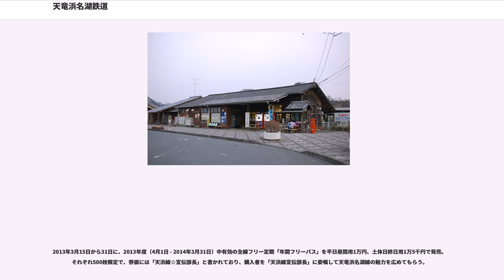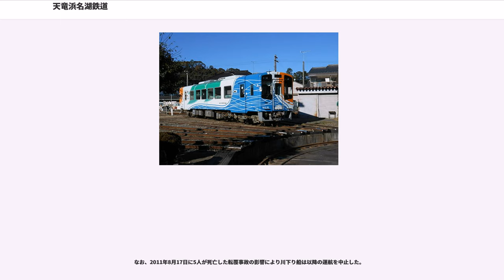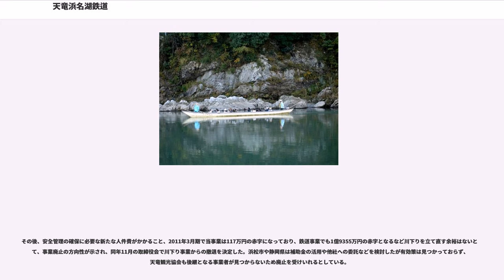天竜浜名湖鉄道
天竜浜名湖鉄道株式会社（てんりゅうはまなこてつどう）は、静岡県の鉄道会社。本社は静岡県浜松市天竜区の天竜二俣駅に所在。

旧国鉄特定地方交通線二俣線を前身とし、静岡県遠州地方の浜名湖北岸を走る鉄道路線「天竜浜名湖線」を運営する、同線の沿線自治体などが出資する第三セクター企業である。

TH2100形は、2001年（平成13年）にTH1形を置き換える目的で登場した。全長18.5 m で座席はセミクロスシート。ドアチャイムが付いている。
駆動機関は米国カミンズディーゼル社のN14-Rを1機搭載、変速機は変速1段・直結3段の日立ニコトランスミッション製TACN-33-1601を搭載している。低速域からの直結段投入とパワーオンシフトによる燃費と、加速力の向上が計られている。台車は2軸駆動で、一部の車両には急勾配区間の空転対策として砂まき装置が設置された。最高速度は85 km/h。

1次車はTH2000形として登場したが、後にTH2100形に改番された。新潟鐵工所でNDCで、NDC初のTICS対応となっており、当時最新鋭の技術が盛り込まれていた。

新潟トランシス製となった2次車は、ブレーキ回路の二重系統化や、ドア部にLED表示が設置されるなどの改良が施された。

4次車では、ドアチャイムが変更され、6次車では2回鳴るものに変更された。

2001年より全14両を投入してTH1形を置き換え、現在も主力車両として運行中。なお登場に際し、塗装デザインを募集していた。寄せられたデザインを元に現在の塗装が決められている。

構造はTH2100形とほぼ同じだが、団体列車運用を想定し、転換クロスシート、AV設備等を備えた特別車両。団体運用が無い時は、一般車両としても運行される。1両のみが製造された。車体の外装デザインは一般から公募されたもので、白ベースにブルー、オレンジ、グリーンが鮮やかに彩られたカラフルな車体デザインとなっている。宝くじの助成を受けて導入されたため、「宝くじ号」の表記が入っている。なお、この車両はTH2100形3次車に近い時期に製造されたため、ドアチャイムはTH2109までと同じである。なお、TH9200形の「92」は宝くじの「くじ」からとっている。

TH3000形は、1995年（平成7年）に輸送力増強用に増備された車両で、TH3501とTH3502の2両が投入された。TH3502は2008年2月より休車扱いとされていたが、2010年9月に廃車・解体された。JR東海に倣いカミンズ社製のエンジン (NTA855R1) を搭載。クリーム色にオレンジの濃淡のストライプという外装で、登場時は異彩を放った。残るTH3501は、2006年頃後述のトロッコ列車「そよかぜ」にあわせた塗色に変更された。併せて、トロッコ列車牽引のため砂まき装置が設置されている。天浜線の現行車両の中では唯一窓が開けられるタイプである。なお、主力のTH2100形とはブレーキの形式が異なるため、連結不可である。

TH1形は、かつて天竜浜名湖鉄道に存在した気動車である。

天竜浜名湖鉄道開業時（国鉄二俣線からの転換時）の新造車両で、いわゆるレールバスである。全15両存在したうち、TH後継車両への置き換えが進み、予備車として最後に残された2両（TH106・TH211）も2005年11月末に廃車された。

当形式はコスト削減のためバス用部品が多用され、それがゆえに老朽化が進んでいた。そのためTH2100形の導入と共に廃車となり2004年10月16日に定期運用を終了。なお末期には固定運用となっていた。

翌日2004年10月17日には「ありがとうTH1型」という記念イベントが行われた。当該イベントの際には2両編成での運行となり、乗車したまま転車台などを体験する企画である。また、3編成並べての写真撮影会も実施された。

定期運用終了後もTH106・TH211が残存していたが、2005年11月16日にTH106が、11月22日にTH211が休車となり、11月29日に2両とも廃車となった。2006年春にミャンマーに譲渡され、RBE2525・RBE2526として現在も使用されている。

整理券は現在のバーコード式整理券ではなく、乗車駅も印字されずに数字のみを印字したスタンプ式整理券だった。

方向幕は回転幕式である。

トロッコ列車「トロッコそよかぜ号」用で本来はTHT100形、THT2...